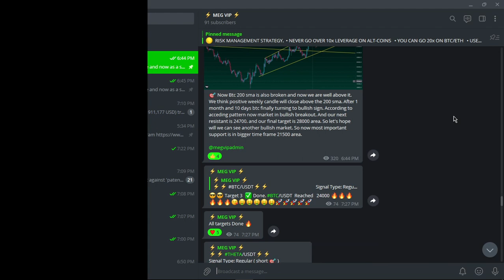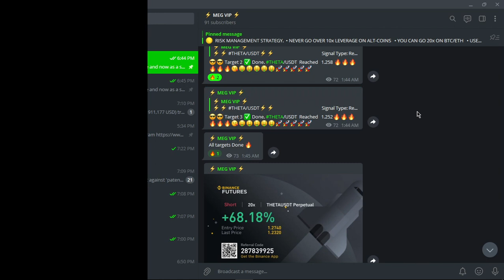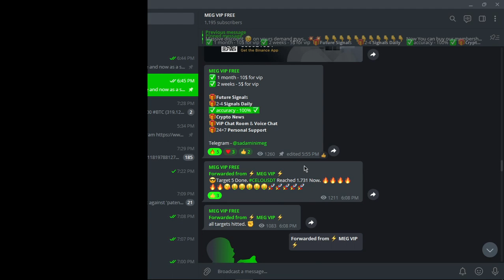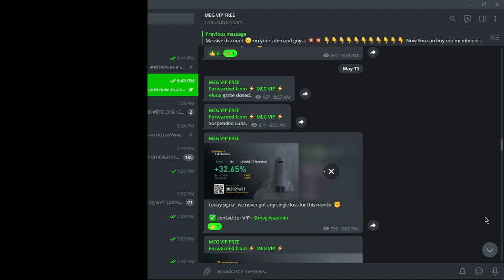best binance futures signals telegram | future trading signal group | free vip signals telegram